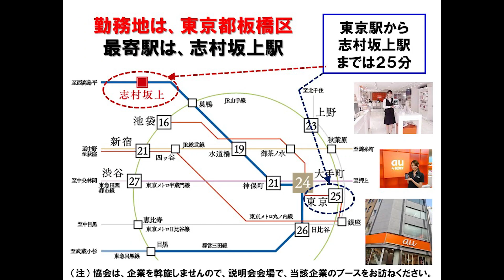【12月16日（金）15：00】mobile sales／Tokyo／au shop：携帯販売／東京／au ショップ